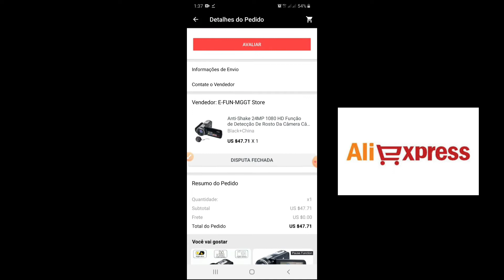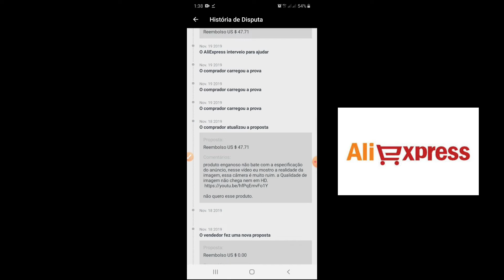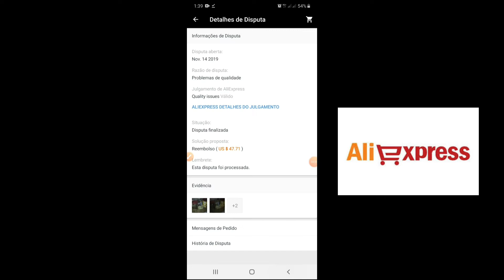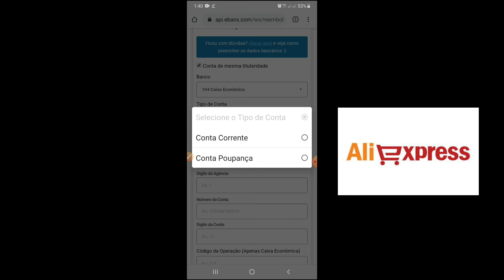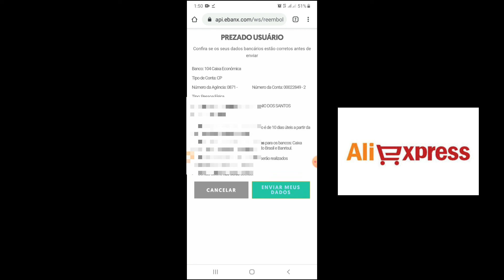Como abrir uma disputa e receber o seu reembolso no aliexpress